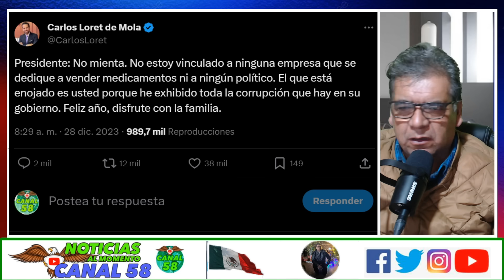Se enojó! Carlos Loret responde a AMLO y asegura nada que ver con farmacéuticas ¿Y su socio Madrazo?